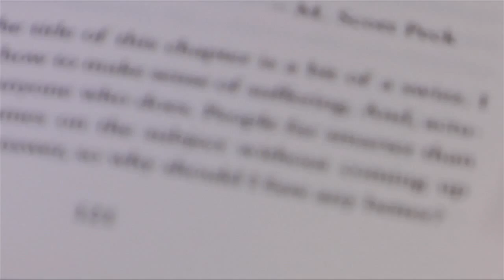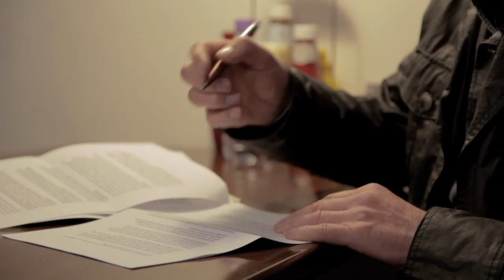How To Be A Bad Christian - In the club or on a journey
First of 5 short pieces by Dave Tomlinson about his book 'How To Be A Bad Christian - And A Better Human Being'